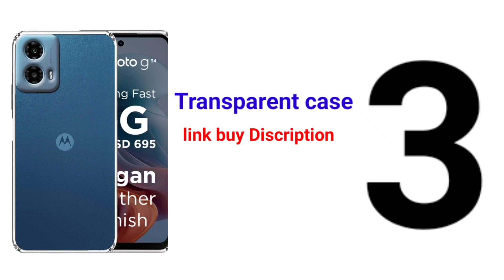moto G34 mobile cover | best case for moto G34 mobile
moto G34 mobile moto G34 mobile cover moto G34 Eagal case moto G34 transparent cover moto G34 silicon case moto G34 best case

you can order on WhatsApp no -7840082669

your order you will get 4 to 5 days